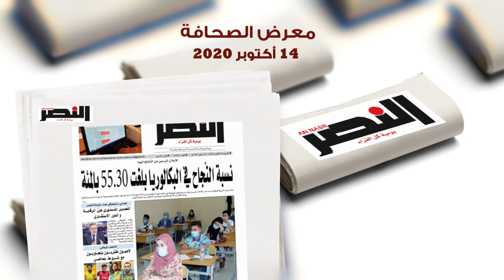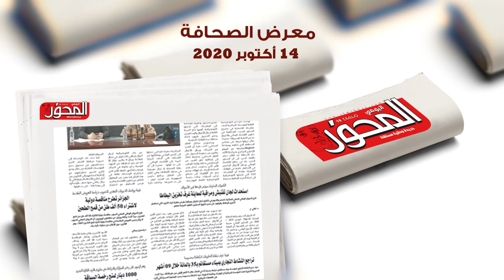معرض الصحافة: الأربعاء 14 أكتوبر 2020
الجزائر (وأج) - معرض الصحافة: الأربعاء 14 أكتوبر 2020.